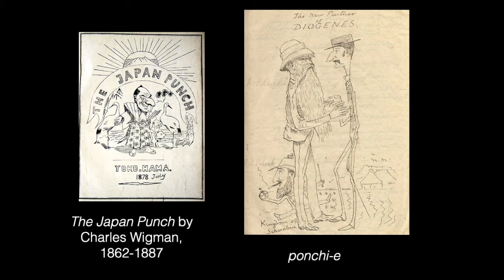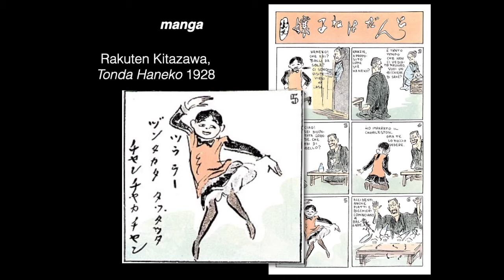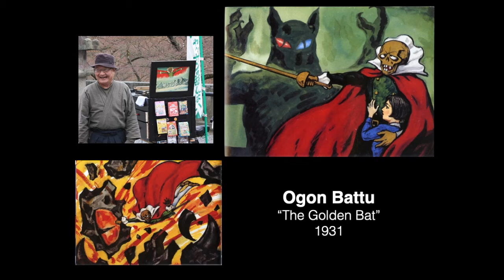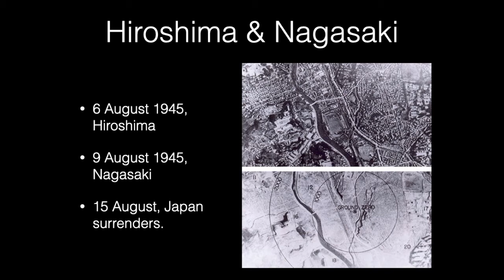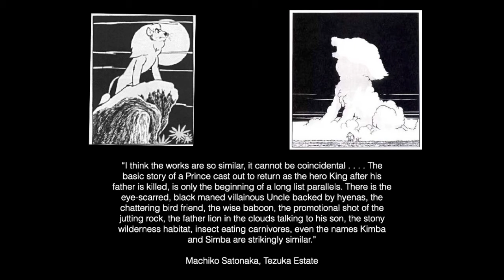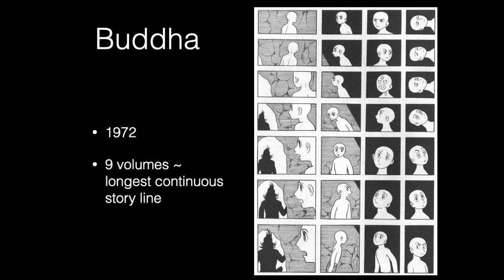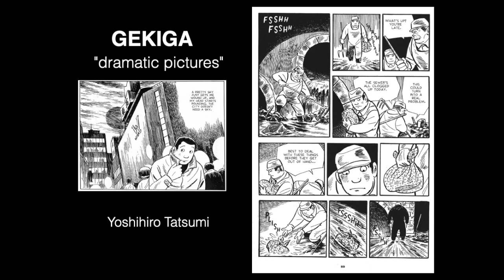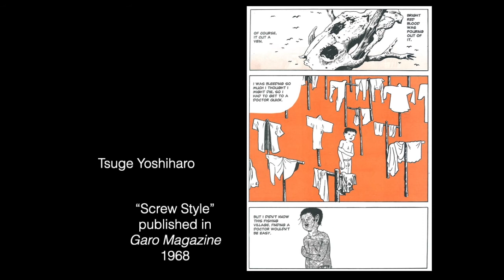Art in the Meiji Era, Part 3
This lecture examines the origins and growing popularity of manga in Japan.